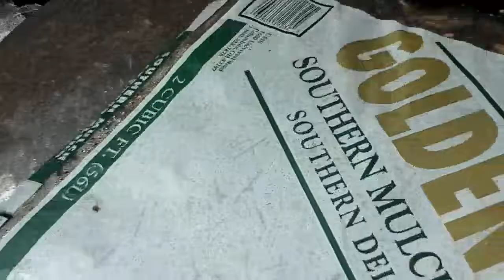Episode 4 part 2